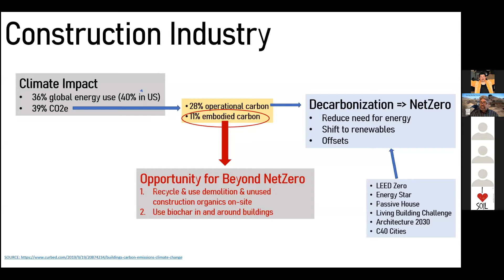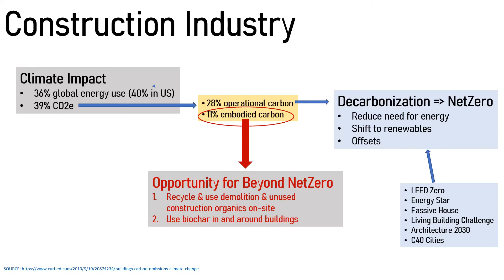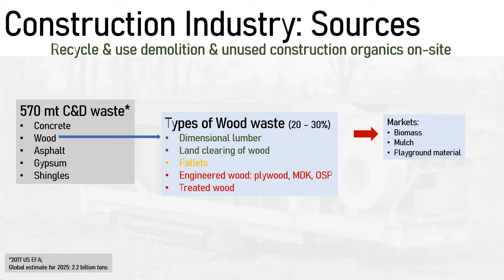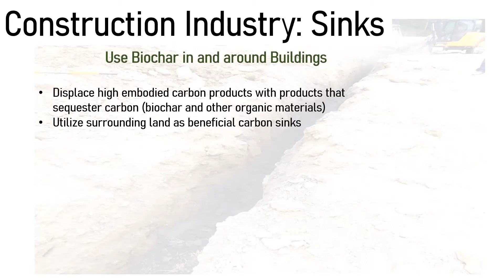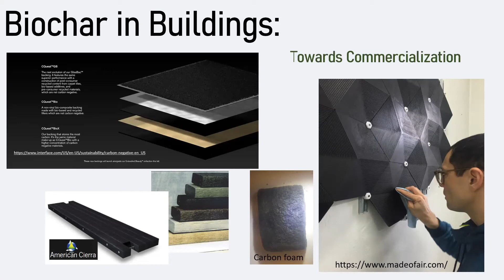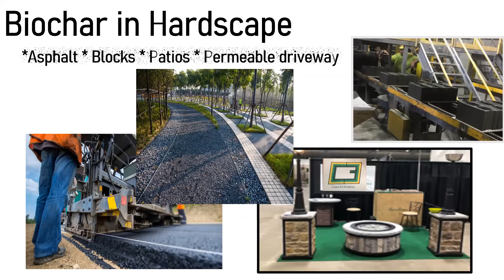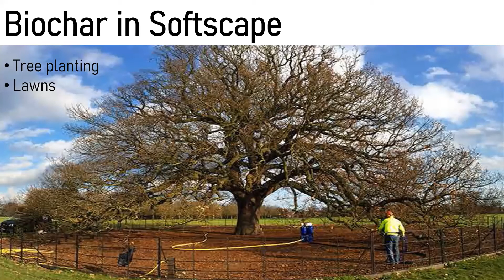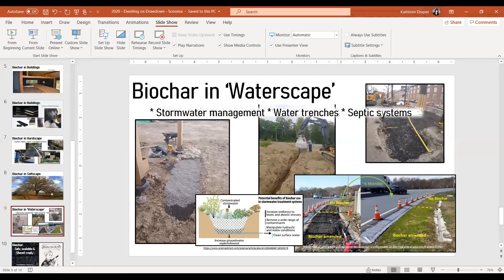Kathleen Draper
Opportunities for Drawdown: How Biochar Can Help the Construction Industry Pivot From Emitting Carbon to Banking It